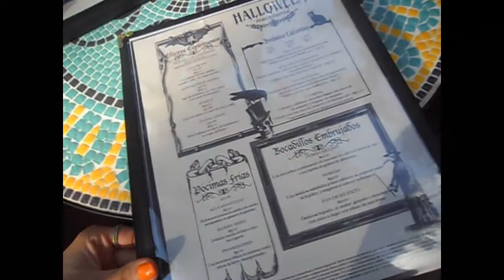Happy Halloween!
Hello spooks!
It's so sad october is over! I'm a little late with my editing but, this is the last October vlog.

This week:
Halloween coffee with the girls
Visiting grandpa
Halloween vibes

let me know what you did on Halloween?

Love you~!!